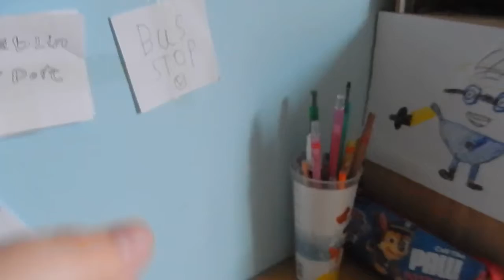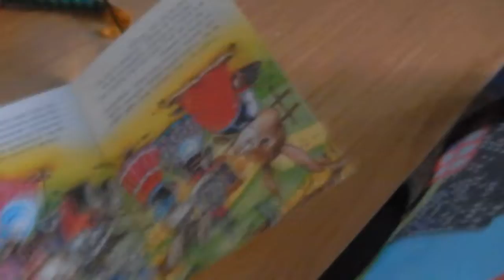my elf is messing enjoy! part 1/5